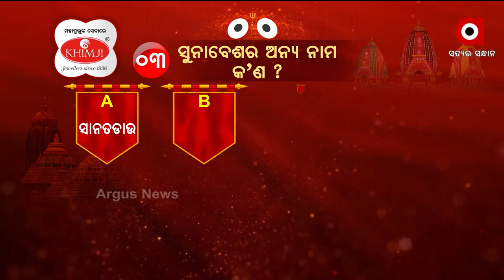3ନମ୍ଵର ପ୍ରଶ୍ନର ଉତ୍ତର ଦେଇ ବିଜେତା ହୋଇଛନ୍ତି ଅନୁଗୁଳର ରଜନୀ ବିଶ୍ବାଳ ।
3ନମ୍ଵର ପ୍ରଶ୍ନର ଉତ୍ତର ଦେଇ ବିଜେତା ହୋଇଛନ୍ତି ଅନୁଗୁଳର ରଜନୀ ବିଶ୍ବାଳ ।